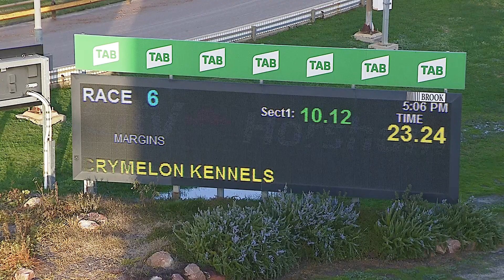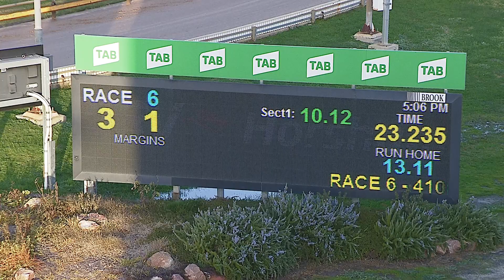HOR TUE 26 JUL 22 R6